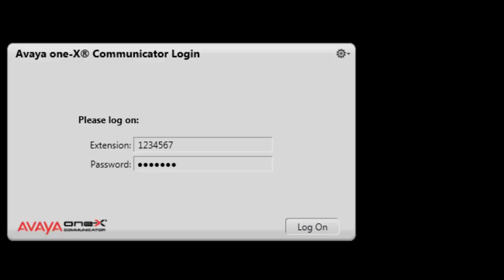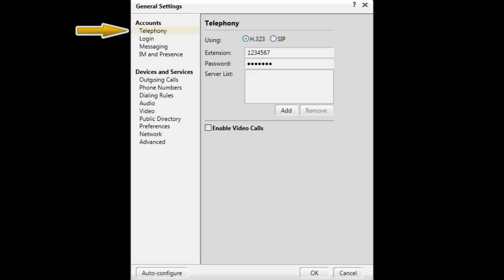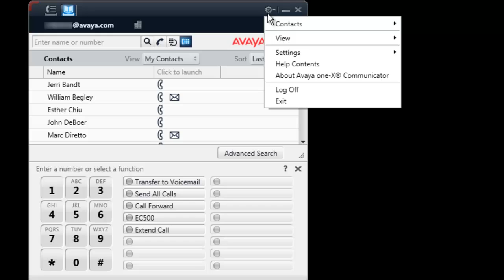How to View and Change the H.323 configuration settings for Avaya one-X Communicator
How to View and Change the H.323 configuration settings for Avaya one-X Communicator. Produced by Bob Kuberski.